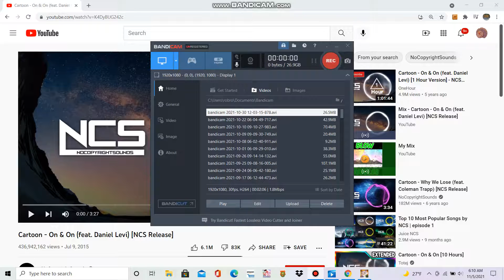Animal Jam Classic Update: Feast Of Thanks Update Is Here!